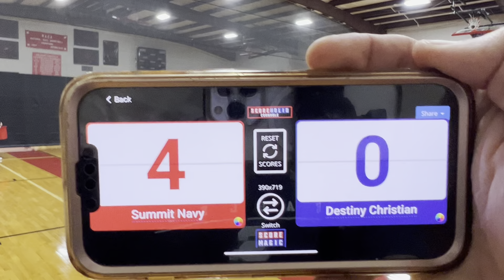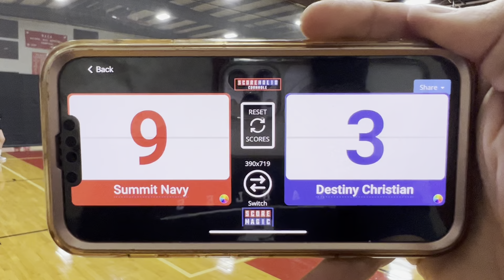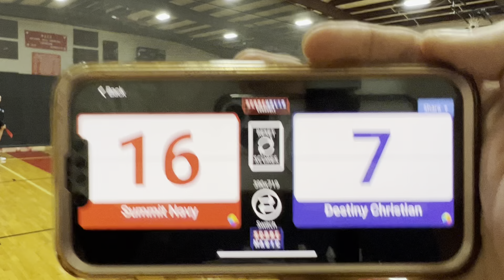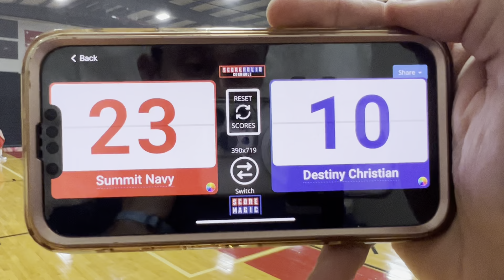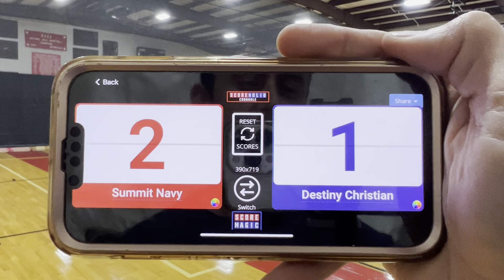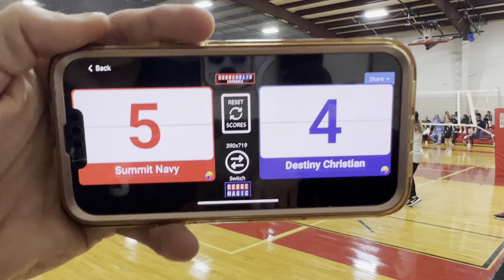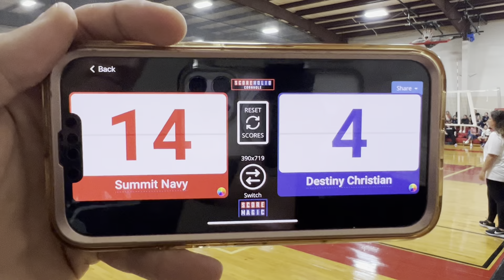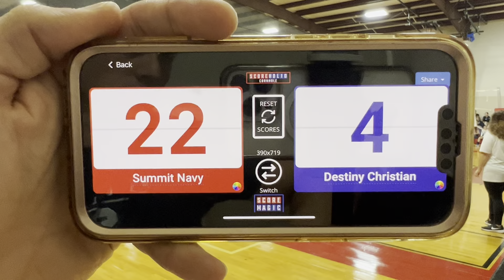2023 WCA Tournament Gold Match 1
2023 WCA Tournament Gold Match 1

Summit JH Navy vs Destiny Christian